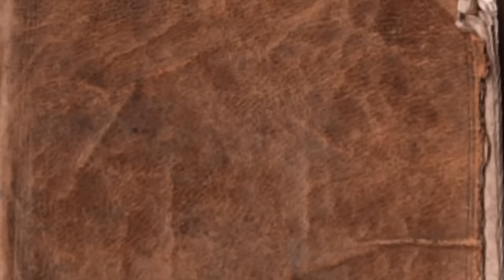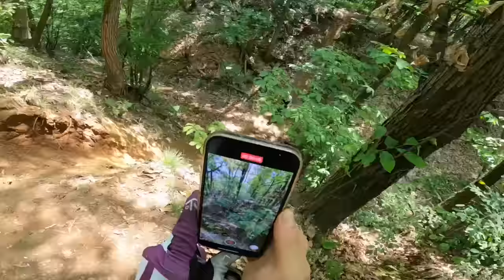LA MOTO MI ATTERRA IN TESTA🤕 (Lo Svarione della Talaria)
ED ECCO L' ULTIMO EPISODIO DEL BACKFLIP CON LA TALARIA! Abbiamo costruito un salto nel bosco per fare flip ma la moto mi è letteralmente atterrata in testa la prima volta. che Svarione!😂